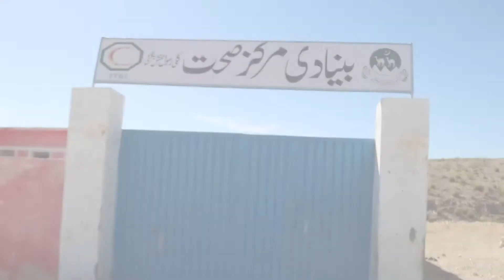my 3rd vlog.. | saif bhai |hazoorbux |pirkoh